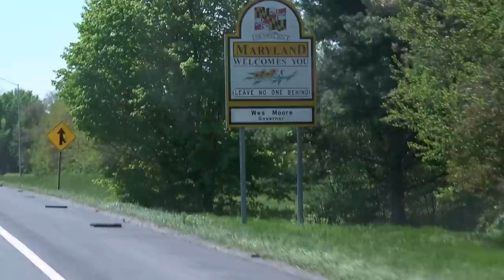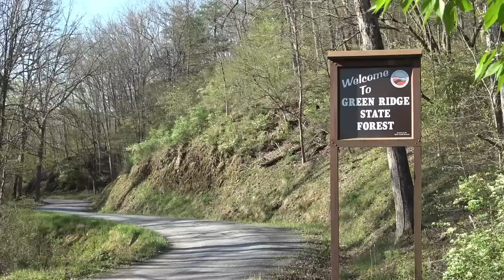Maryland's Green Ridge State Forest: Slim's Camping Roadtrip Part 2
The second week of my random travels through the US finds me in Maryland camped out at Green Ridge State Forest. Unfortunately a camper window started leaking, so an onsite camp repair was necessary.

Propane Tank Gauge
Ninja Frying Pan

NEW!: PowerDirector 365 Editing Software
NEW!: MacBook Pro
GoPro 10
Favorite Lens: Samyang 24mm F1.8 for Sony
Shure LensHopper Mic
Zoom Field Recorder

How I get around:
2010 Jeep Liberty, 6 cyl 3.7L gas engine, 4WD, over 253,000 km